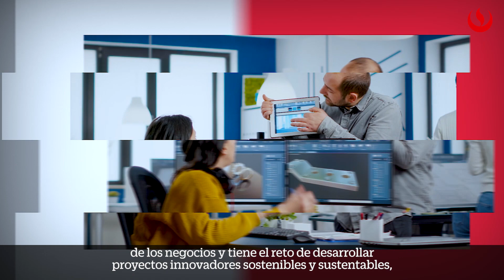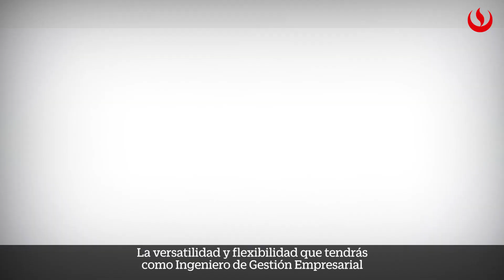Ingeniería de Gestión Empresarial en la UPC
Carlos Torres, director de la carrera de Ingeniería de Gestión Empresarial, nos cuenta todo lo que debes saber si decides estudiar esta carrera en la UPC. Conoce a detalle la malla curricular, los convenios internacionales y el campo laboral en el que te puedes desempeñar. Si quieres conocer más sobre esta carrera, visita